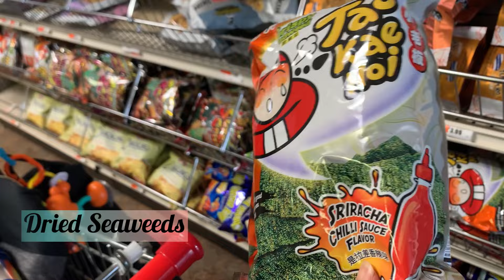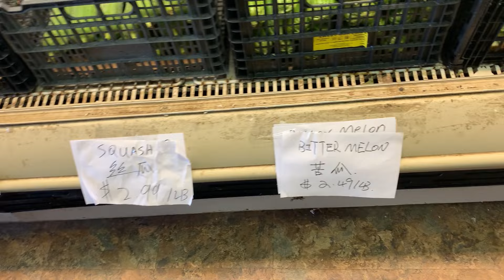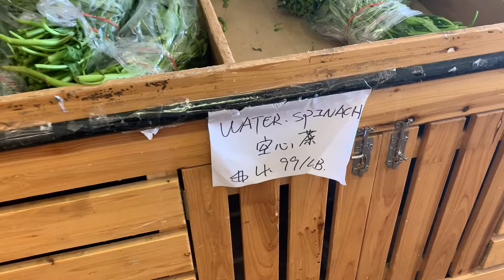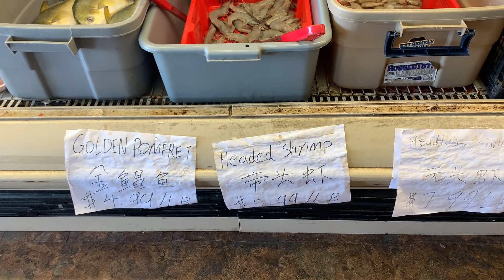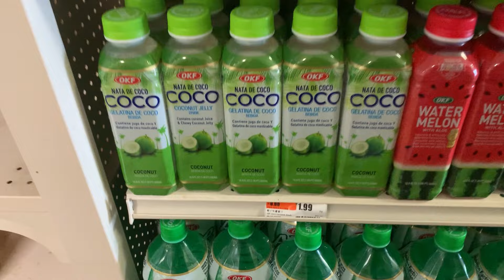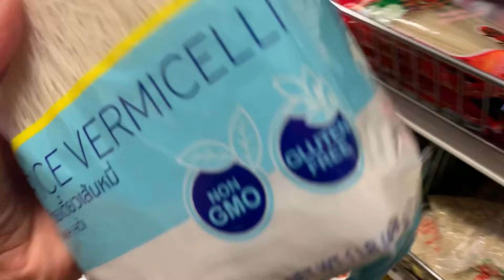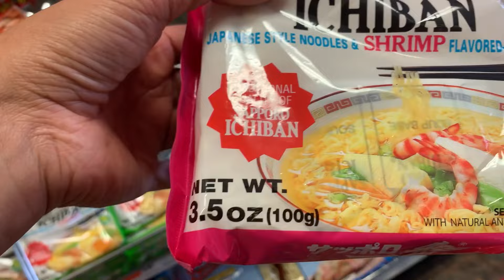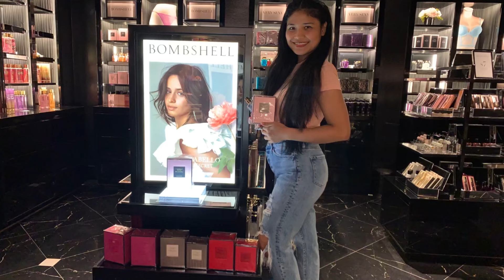Born to be Different | Asian Store | Madison Alabama | Oriental Store | Part XCIV